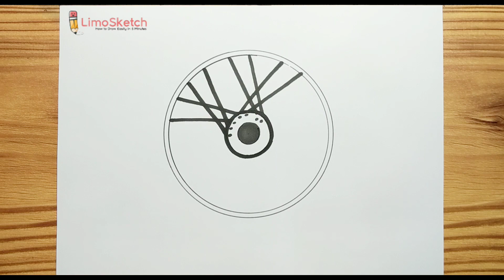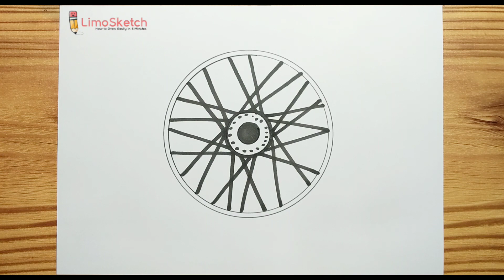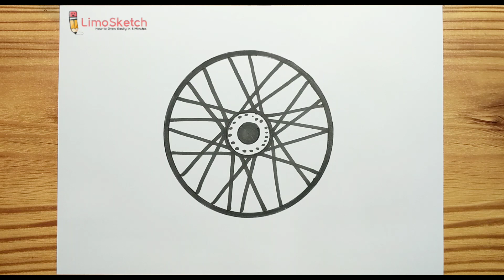HOW TO DRAWING MOTORCYCLE RIMS